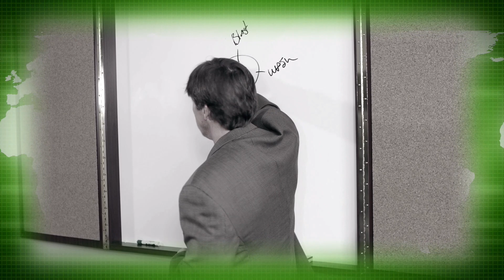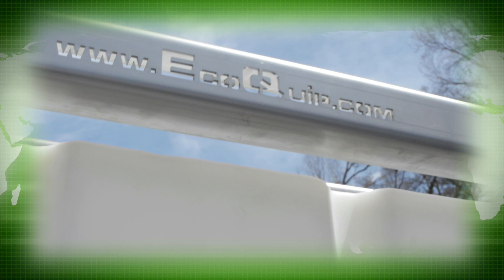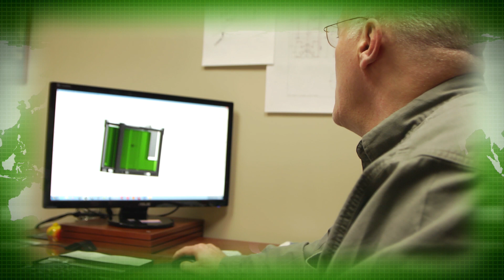EQ Intro Video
EcoQuip® is a leader in providing abrasive blast equipment for the coating removal and surface preparation industry. We take pride in knowing our systems provide an eco-friendly method of abrasive blasting. With our ability to eliminate up to 97% of airborne particles while achieving removal rates comparable to traditional dry blasting, we can improve the efficiency by minimizing containment and reducing project costs. Superior in technology, our products are designed to be used in a variety of difficult environmental conditions like high-humidity, rain and even underwater.